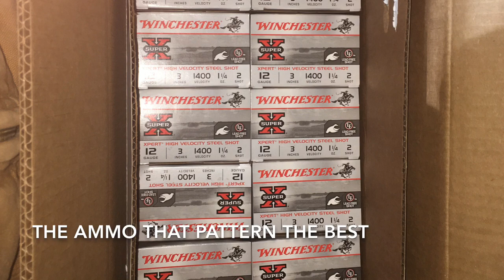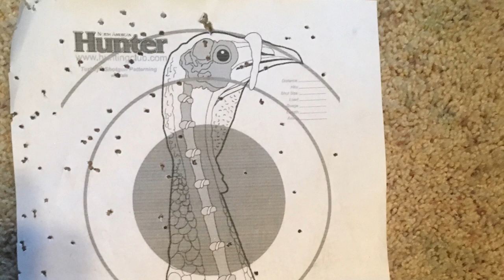Legacy pointer skeet shooting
I went shooting with my new gun a legacy pointer semi auto